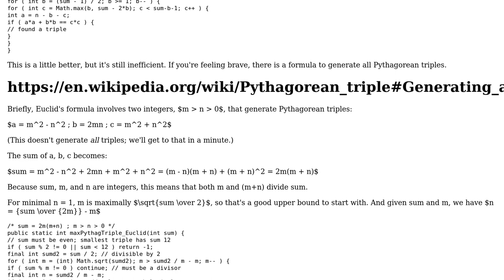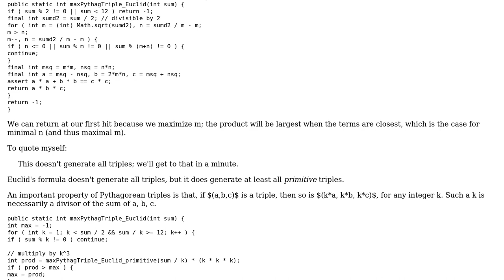Maximal pythagorean triplet that sums to n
With thanks & praise to God, and with thanks to the many people who have made this project possible! | Content (except music & images) licensed under CC BY-SA | Music | Images & others | With thanks to user JvR user Billal Begueradj user albertjorlando and the Stack Exchange Network Trademarks are property of their respective owners. You are responsible for your own actions.